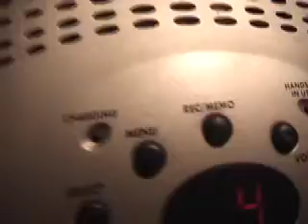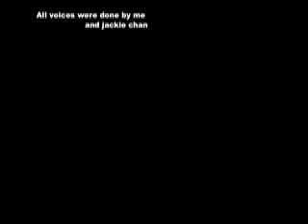Short Film : Wireless phones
I hate cordless phones            Cordless phones suck